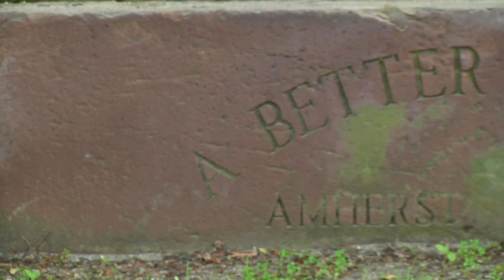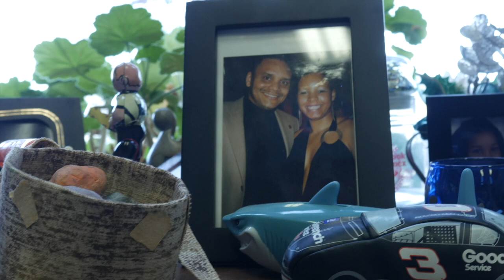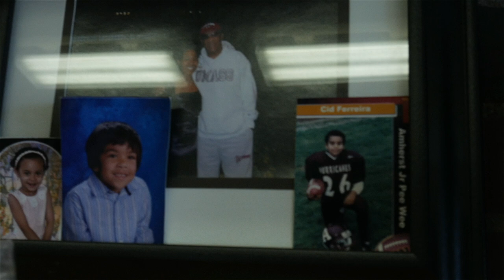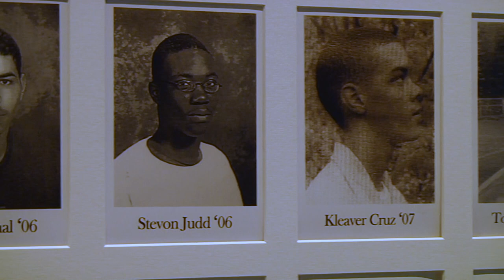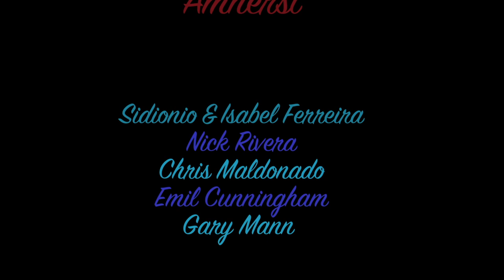50th Anniversary Gala Celebration - Amherst A Better Chance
On June 15, 2019, Amherst A Better Chance celebrated its 50th year as a community staple and important resource, preparing academically talented and highly motivated African American, Latino, Asian, and Native American students from educationally underserved school districts for college and future leadership roles in the broader community.